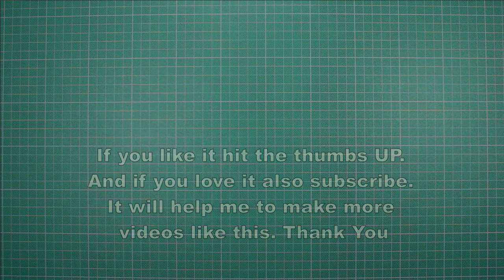How to make The Zip Dart Paper Airplane by yourself - One of the best Paper Airplane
The Zip Dart Paper Airplane is a paper airplane design is best for distance and time aloft. Its thin body and front wings allow it to quickly zip through the air.